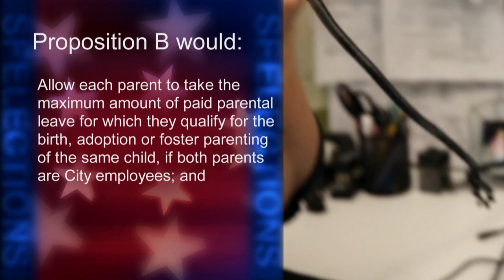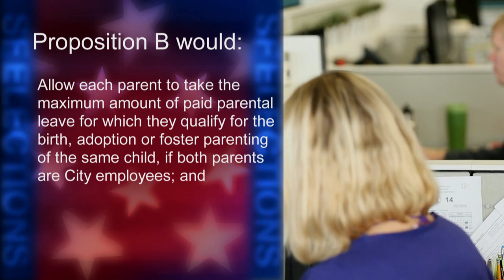Proposition B: Parental Leave for City Employees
Proposition B: Parental Leave for City Employees, will be before the voters of San Francisco this November.